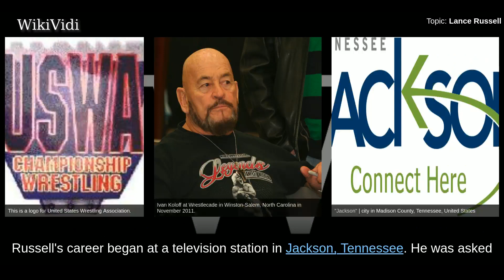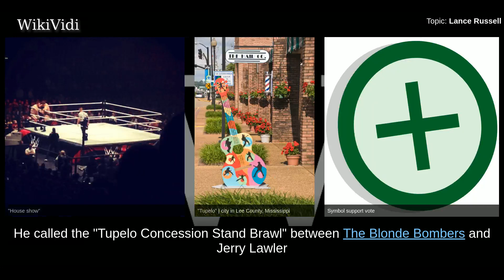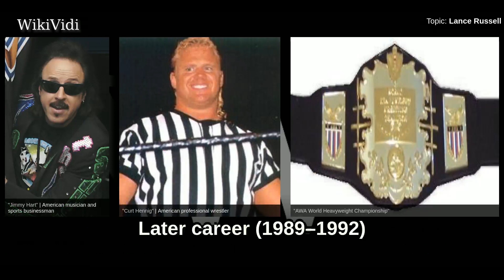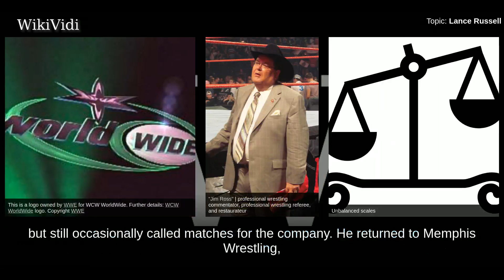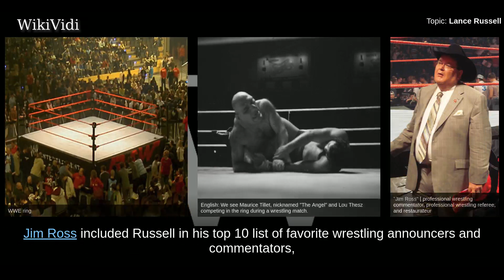LANCE RUSSELL - WikiVidi Documentary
Lance Russell was a professional wrestling announcer and commentator in the Memphis region from 1959 to 1997, particularly in NWA Mid-America and its descendant, the Continental Wrestling Association. His primary announcing partner was Dave Brown. He is included in the National Wrestling Alliance 's Hall of Fame and Hall of Heroes. In addition, he is in the United States Wrestling Association's Memphis Wrestling Hall of Fame and Wrestling Observer Newsletters Hall of Fame.

Shortcuts to chapters:
00:00:46: Memphis (1959–1988)
00:02:35: Later career (1989–1992)
00:03:36: Legacy and style
00:04:27: Other media

Copyright WikiVidi.